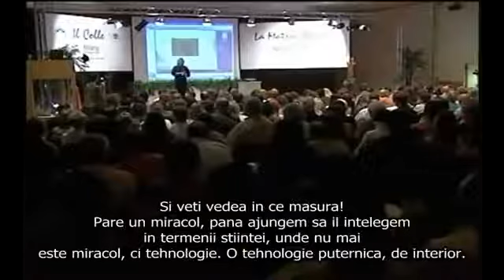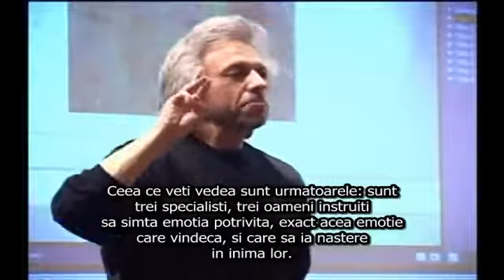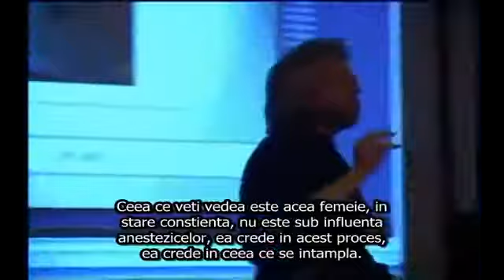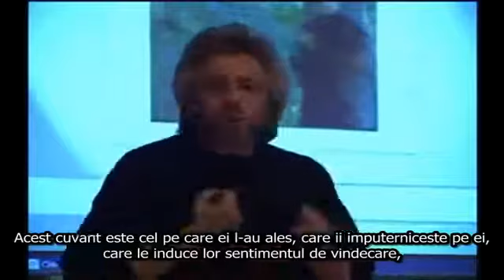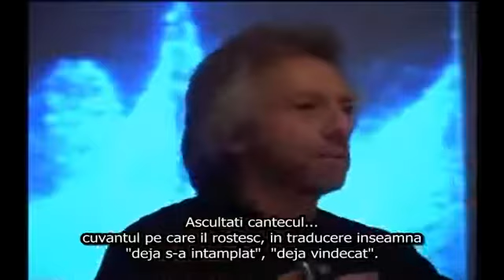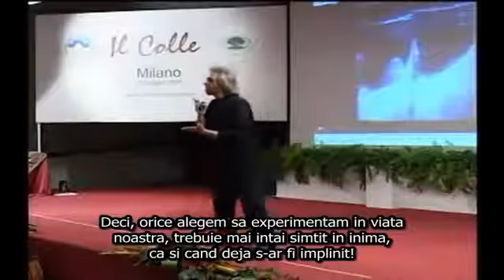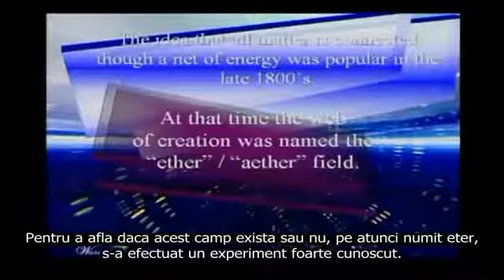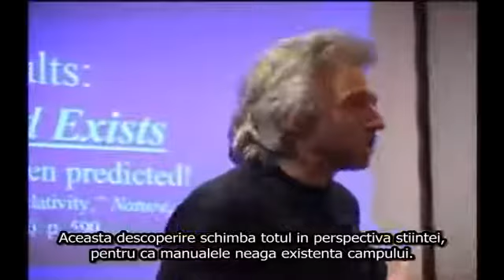Gregg Braden - Curing Cancer using our own Emotion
52 : MysticalPaths is a not-for-profit channel which aims to inform, educate, inspire, motivate and  assist in spiritual and personal development of others.

I am not the creator or owner of this video.  The video posted here as teachings is intended to bring the knowledge and the work of these talented artists to a wider audience and appreciation.

Love & Wisdom and Peace